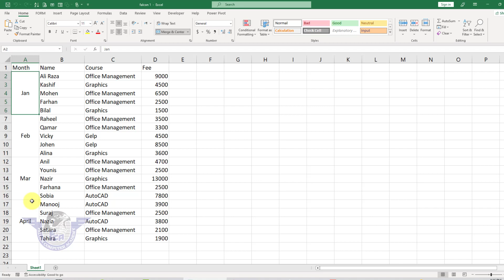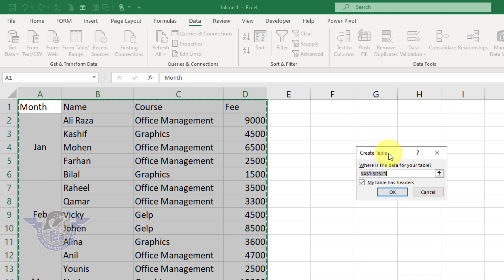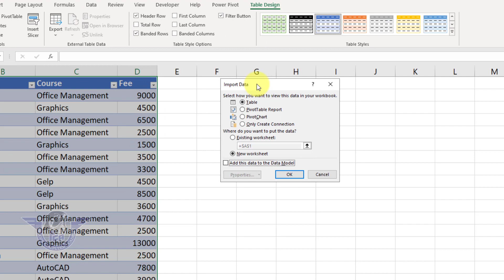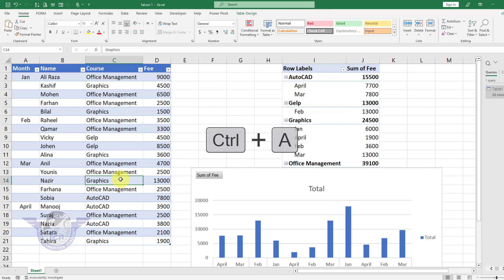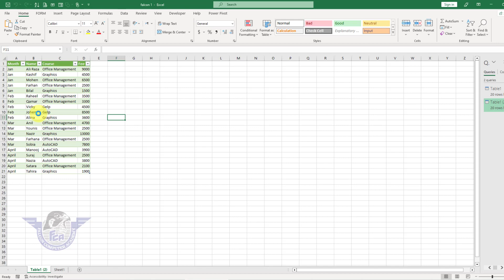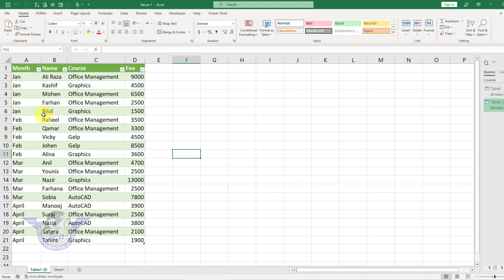MS Excel Advance Power Query Lecture 3 | Pivot Table Chart in MS Excel | Clean Data in MS Excel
Dear is video lecture mein aap seekh payein MS Excel ky sath Power Query Ka use jis mein aap ko main seekhaon ga k ap kam waqat mein power query ka use kr ky pivot chart aur data ko rearrange kis tarha se kr skty hain.

If you learn from this lecture then please LIKE thanks.